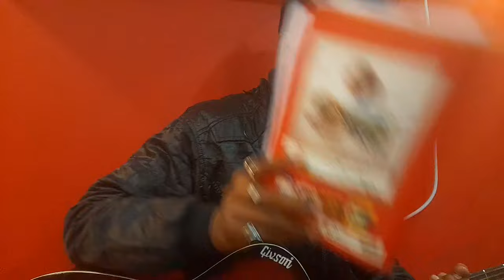সে ছিল বড়ই আনমনা |Bandhan |Jeet Koel |Jeet Ganguly |Keshab Chakraborty